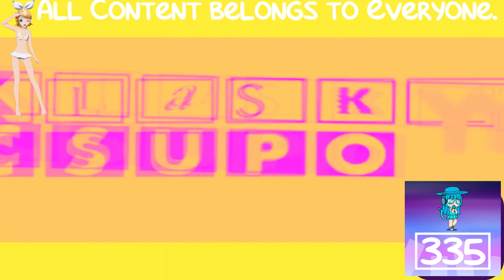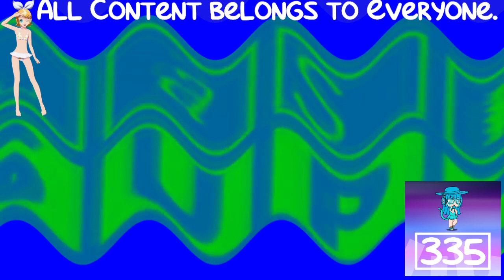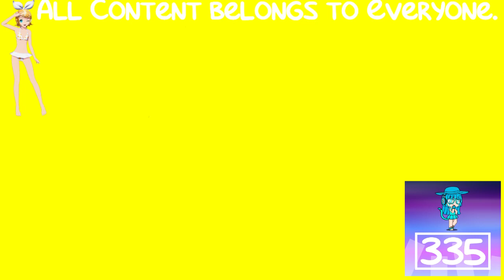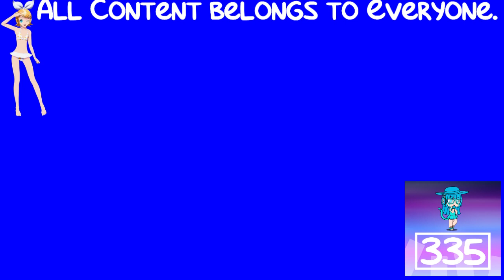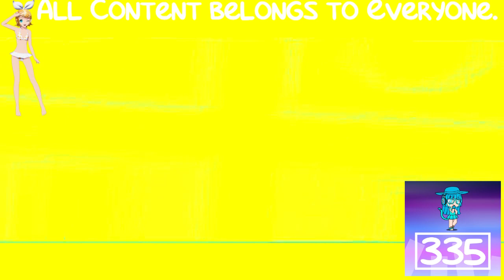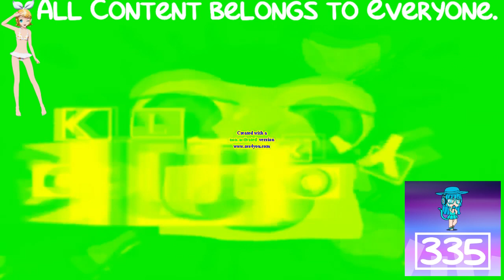(REQUESTED) KlaskyKlaskyKlaskyKlasky Effects in G Major 2